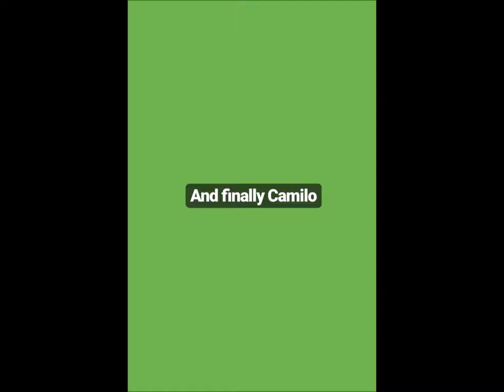How to choose places to entertain in Bogotá?